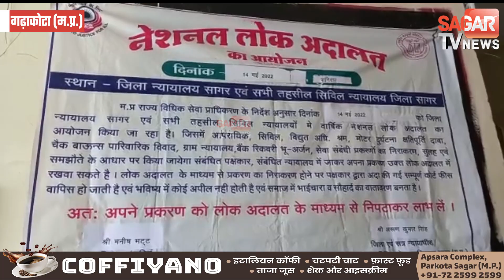सागर-बीती बातें भुलाकर फिर से एक दूजे के हुए पति-पत्नी,लोक अदालत में सुलझे कई मामले || SAGAR TV NEWS